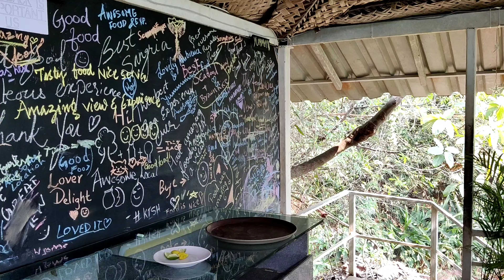Our Goa Trip || Cola Beach || Kayaking|| Banolim Beach || Shacks || Night life at Goa || Part-1